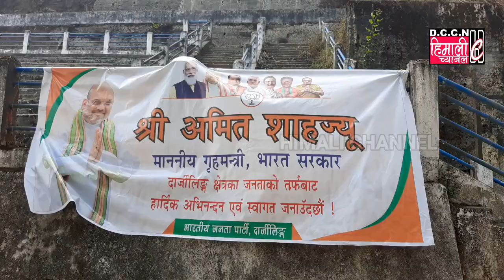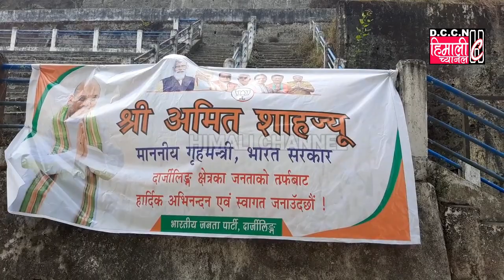अमित शाहको जनसभामा 40 हजार भन्दा धेर जनभेला हुने भाजपा दार्जिलिंग मण्डलले गरयो दावी :Saneep Lakotiya